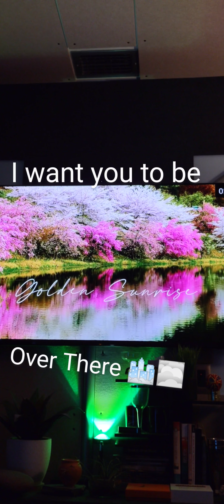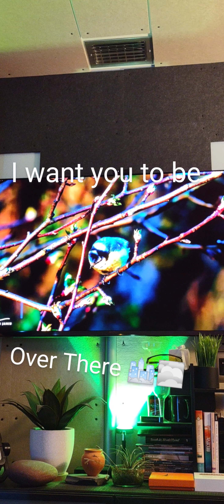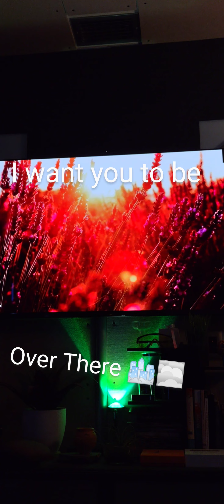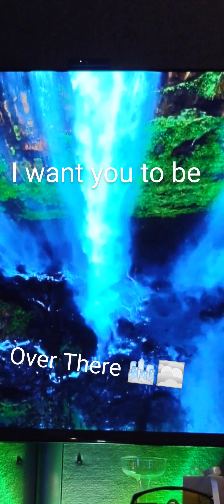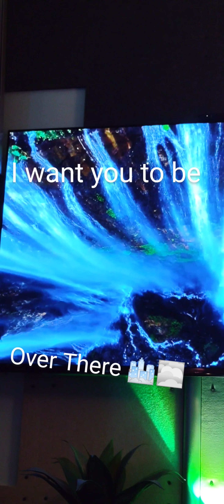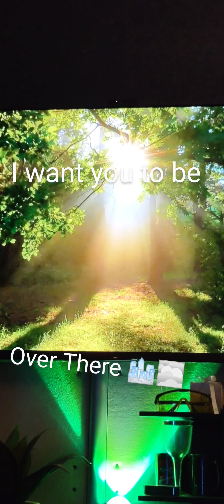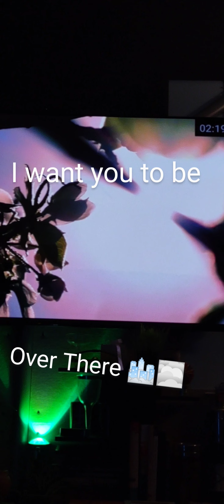Because He first ❤️'d Y O U. 👼🏼✨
That's right,
John 13:34

“A new commandment I give unto you, That ye love one another; as I have loved you, that ye also love one another.”